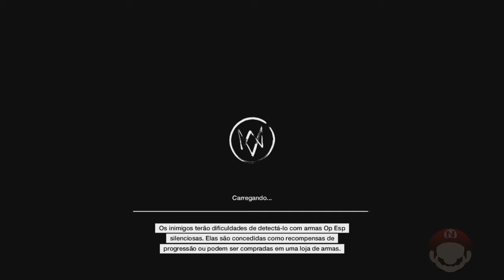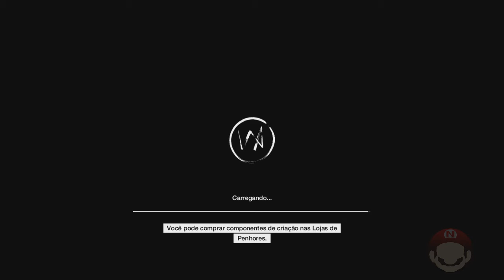Watch Dogs (Wii U) | #17 (Gameplay) - A Prisão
Hoje, precisamos nos infiltrar em uma prisão para encontrarmos um prisioneiro. Conseguiremos fugir depois?

Gameplay transmitido ao vivo dia 09/02/2020 aqui no Youtube,